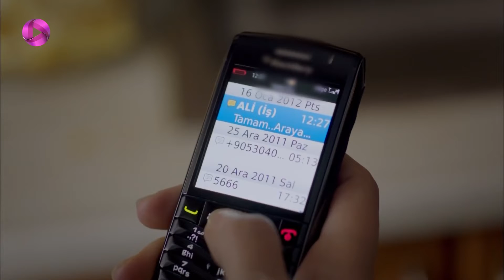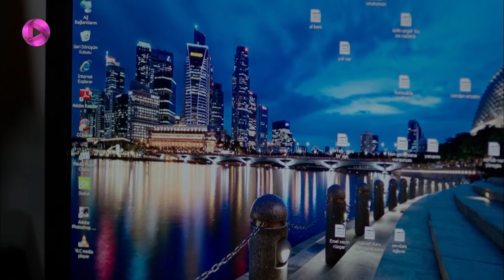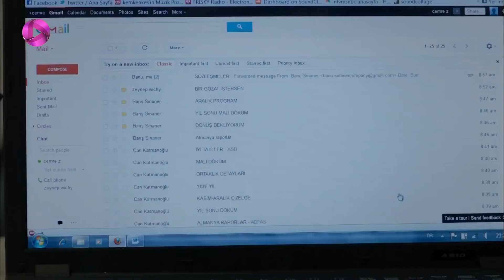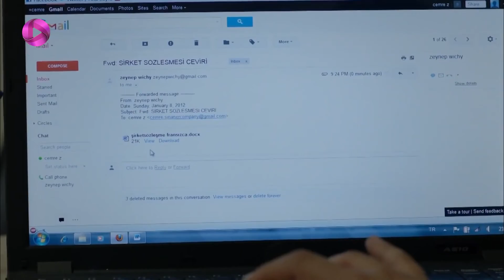Kuzey Guney - Episode 25- سریال کوزی گونی- قسمت 25 - ورژن 90دقیقه ای - دوبله فارسی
نمایش عروسی تمام شد و خانواده ی کوزی به استانبول برگشتند، سیمای که یک میخ محکم تر بر ازدواج خود کوبیده است؛ بعد از حندان گونی را هدف قرار می دهد. او گونی را تهدید می کند که آنچه را که آن شب در هتل بین گونی و جمره گذشته ، دیده است. گونی تازه فهمید که مادرش حق داشت وقتی که در مورد دوروریی و حیله گری عروس خانواده می گفت. سیمای در تلاش است که دوباره توجه کوزی را جلب خود کند و ناراحتی که از او دارد را بین ببرد...
سیمای خط و نشان کشیدن اعضای خانه را تمام کرده ، حالا نوبت به اهل محل و اطرافیان می رسد. البته که بانو از پس او بر می آید، او بعد از یه مباحثه نیمه دوستانه با سیمای ، برای اینکه او را ناراحت کند قرار است کوزی را به یک سفر کاری بفرستد. بانو در شرکت با جمره هم بحث می کند؛ او به خاطر گونی از اول با وجود جمره مخالف بود، حالا هم دوست دارد کاری کند که او دیگر آنجا نباشد...

 @OTV Gold
 @OTV Drama
 @OTV Plus

 @@Kuzey Güney @turkish serial @dubbed serial @Kivanç Tatlitug @Kuzey Tekinoglu @Bugra Gülsoy @Güney Tekinoglu @Öykü Karayel @Cemre Çayak @